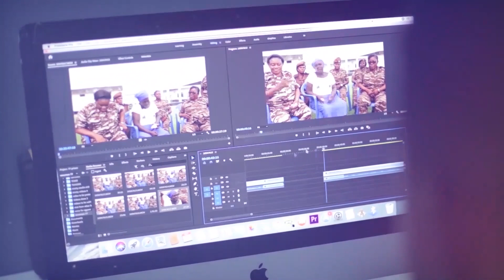HOLLAND BASED GHANAIAN LADY SUPRISES CRIME CHECK